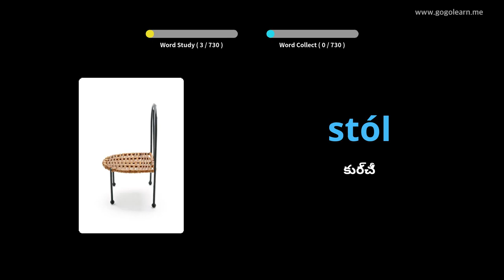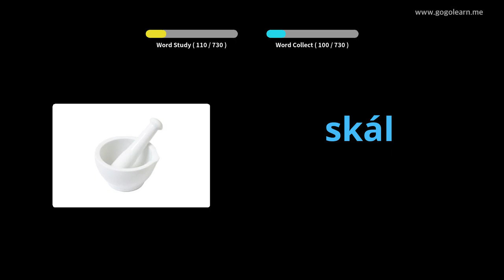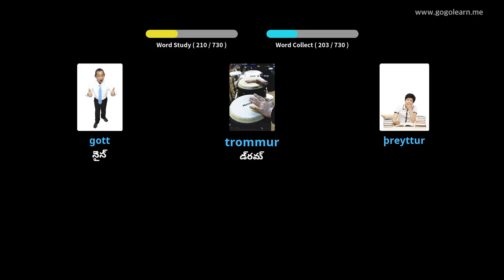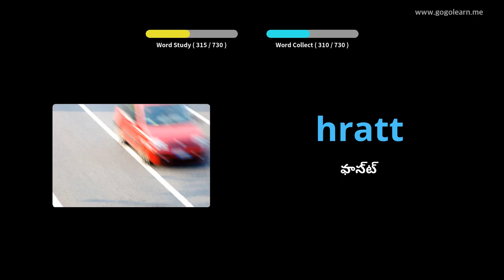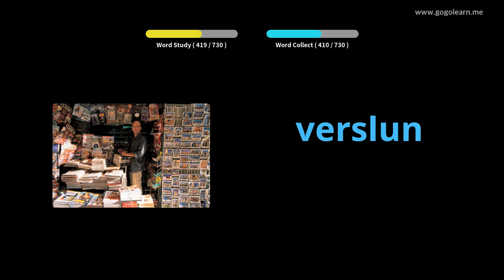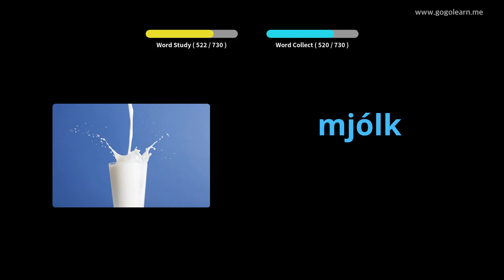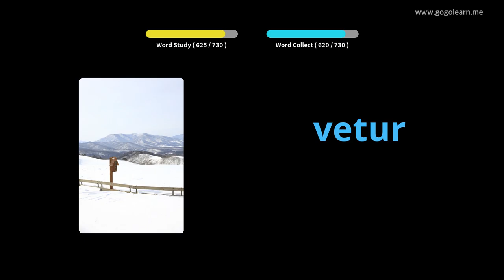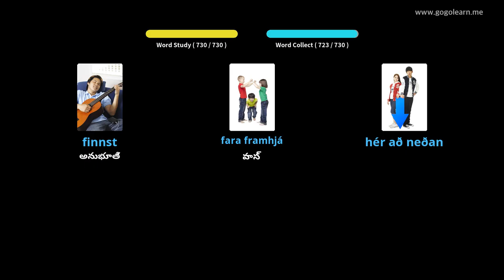ఐస్లాండిక్ పదజాలం పిల్లలు | Golearn